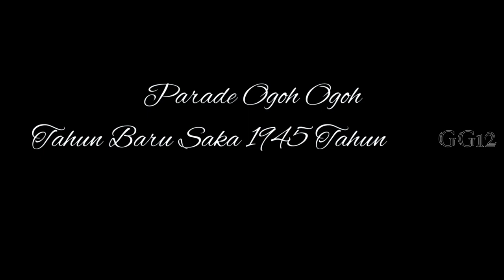Parade Ogoh Ogoh Kelurahan Banjar Tegal Singaraja